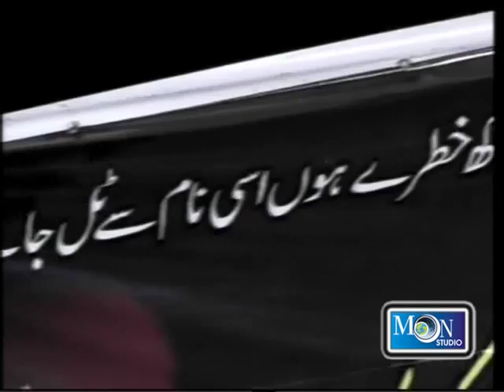Ahmed Ali Hakim new naat 2015 4